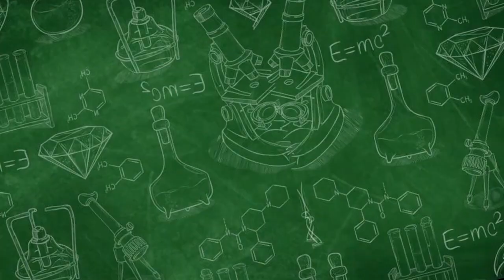VAKSIN INFLUENZA? PENTING LHO!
Melalui layanan kesehatan, PMI Kota Surakarta hadirkan berbagai pilihan vaksin dari balita hingga dewasa. Bagaimanapun tindakan pencegahan tentu lebih baik daripada mengobati bukan?

Yok, segera daftarkan serta agendakan. Kami buka layanan vaksinasi setap hari jumat, pukul 09.00 hingga 12.00 siang. Info dan pendaftaran dapat melalui : 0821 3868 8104